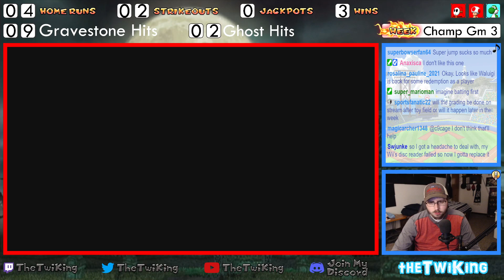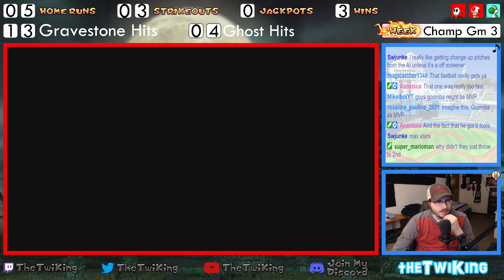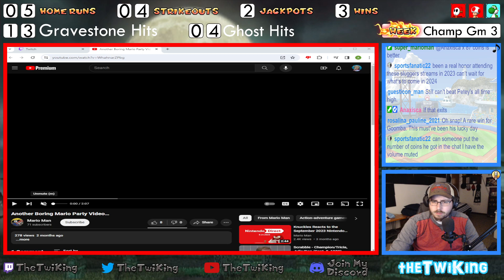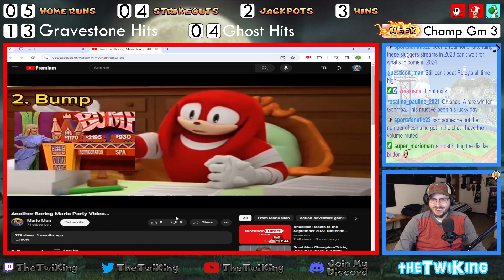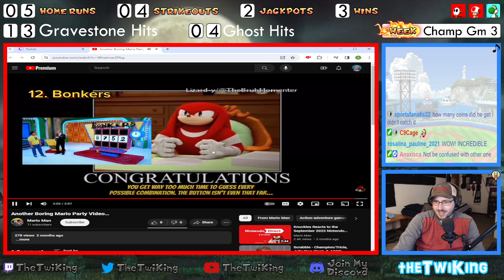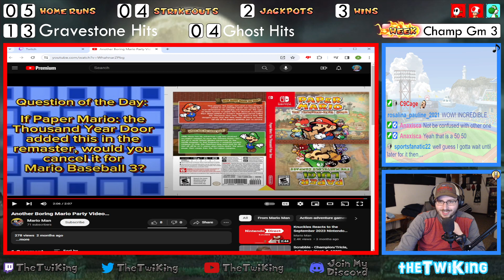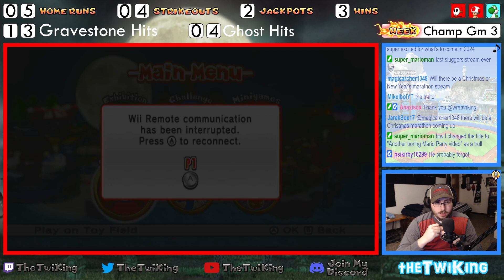[2ND HALF] S6-Championship Game 3 @ Luigi's Mansion | Monday Night Sluggers Predictions